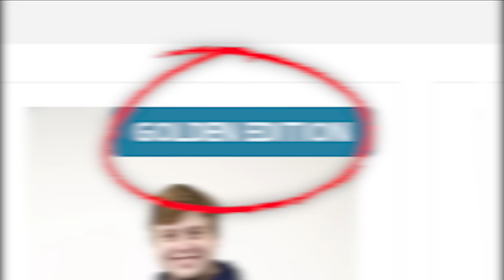FORMULE VS GOLFOVÝ VOZÍK😱| FACE TO FACE | Morry&@Cuky2222&@hunac&@BoTmAnGOD&@lipomeister&Faster